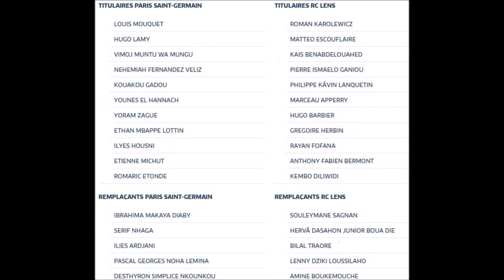22 U19 J22 PARIS SAINT-GERMAIN ( PSG ) / RACING CLUB de LENS ( RCL )